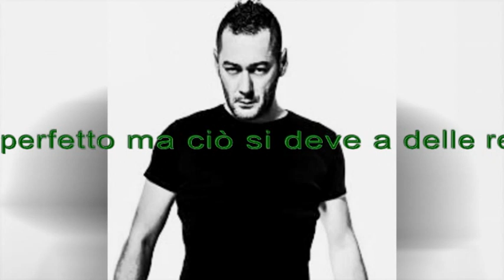Zoo di 105 del 03/05/16 - libertà di stampa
Argomenti:
- per libertà di stampa siamo al settantasettesimo posto nel mondo